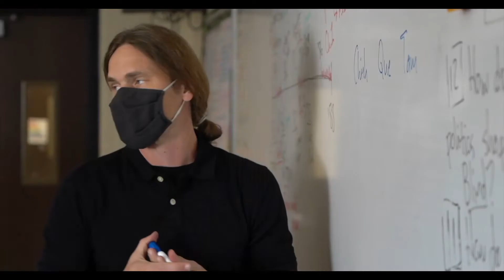KSDE Kansans Can Video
The Kansas State Department of Education's second Kansans Can video.